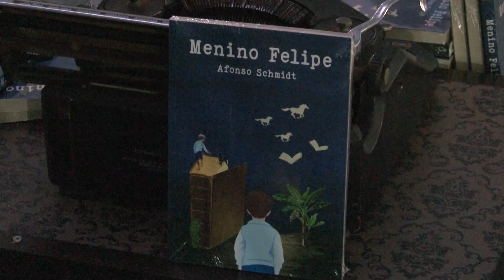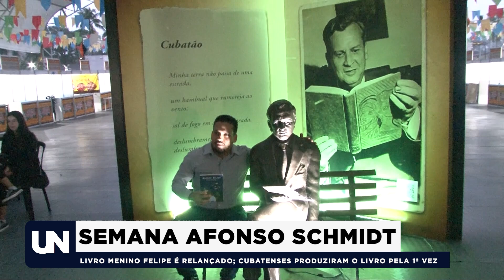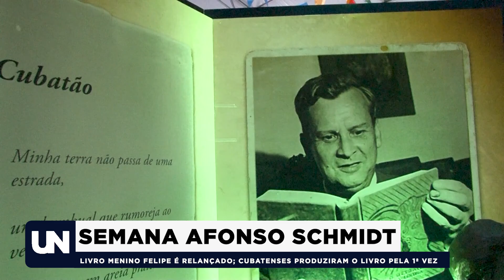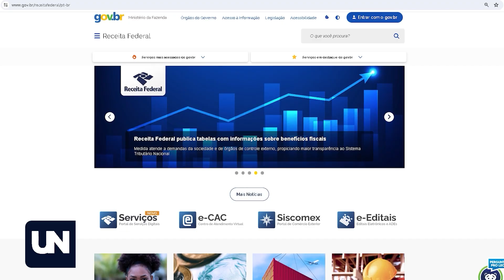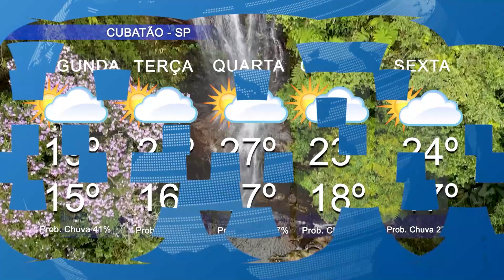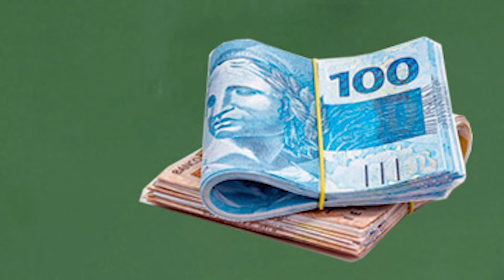ÚLTIMAS NOTÍCIAS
Cubatão, 28 de junho 2024